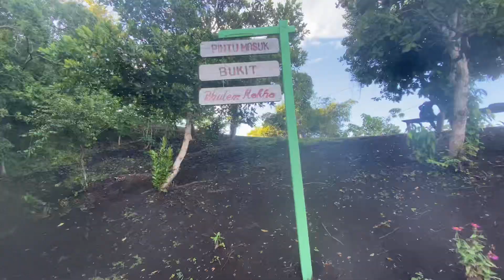Explore Keajaiban Bukit Bhulem Mokho // Pesona Danau Sentani di Kabupaten Jayapura